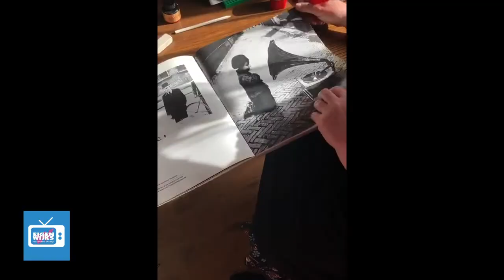Wij Zijn NIEUW-WEST TV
Nieuw-West TV is dé plek waar je in coronatijd terecht kunt voor jouw dagelijkse portie sociale vitamine. Bekijk er de inspirerende, informatieve en hartverwarmende video's van jouw buurtgenoten. Ook een video maken?